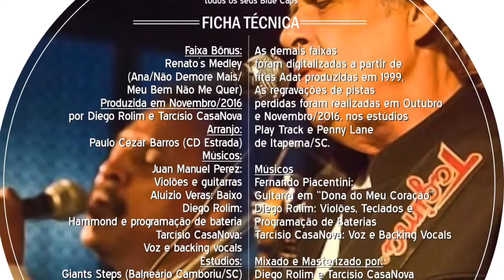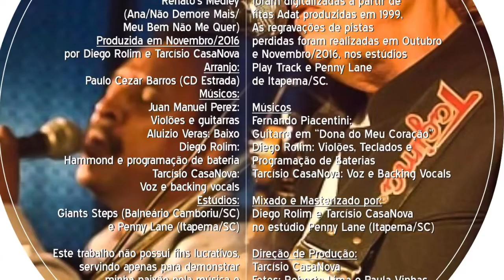Renato's Medley (Cover de Renato & Seus Blue Caps)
Hoje vou contar uma pequena história... (Será que alguém vai ler? rsrs...)
Ano de 1965. Pela primeira vez em minha vida, entrei em uma reunião dançante, na garagem da casa de minha prima Tania (ela não deve lembrar disso) e fui surpreendido com o som contagiante que tocava no Hi-Fi: O Fugitivo, de Renato & Seus Blue Caps. Estava lá pelos meus 12 ou 13 anos… Fiquei impressionado com o ritmo e a levada da música. Aquele instrumental simples e envolvente e os vocais incríveis para a época. Foi amor à primeira vista… E ai se seguiram: Você Não Soube Amar, Espero Sentado, Feche os Olhos, todas do LP "Isto É Renato & Seus Blue Caps", que tinha sido recentemente lançado.
Em 1967, quando fiz 15 anos, recebi de presente o LP "Um Embalo com Renato & Seus Blue Caps” e ai não parei mais… Aprendi todas as músicas no violão e comecei a me inspirar na voz de Paulo Cezar Barros, apesar de já cantar desde os 5 anos de idade (segundo minha mãe)… Ou tentar, pelo menos…
Através de Renato e todos os seu Blue Caps conheci a maior banda de todos os tempos: The Beatles! Então você pode imaginar o quanto isso foi importante para essa minha louca teimosia, que é cantar…
Dali pra frente, os gostos musicais foram se modificando, mas sempre ficou preservada a paixão pela música do Blue Caps, que é a razão de eu ter insistido e investido tanto na música, em formação de bandas, tocando em festas, reuniões dançantes e bailes pela vida afora… A história é bem mais longa, mas isso fica pra outra hora.
Em 1999, resolvi fazer uma homenagem ou um tributo a Renato & Seus Blue Caps: gravei um cd, que chamei de "Vontade Viver", com 19 faixas do grupo e uma versão livre, de minha autoria, da música Hurting Inside, do Dave Clark Five. O projeto foi concluído, mas ficou guardado por quase 18 anos. Hoje, depois de mais de 3 meses de trabalhos em estúdios, concluímos a restauração das fitas, com a produção de Diego Rolim e minha, surgindo um novo cd: Vontade de Viver - 20 Anos.. Esse novo trabalho possui 21 faixas, tendo sido incluído um medley, com arranjos de Paulo Cezar Barros, do cd "Na Estrada"… Ficou muito lindo o trabalho e resolvemos fazer algumas cópias para ficar registrada essa homenagem. Mais uma vez, busquei o talento de Marcus Vinhas, para a produção gráfica e o resultado vai surpreender a todos. Pretendo entregar essa homenagem, pessoalmente a Renato Barros, no próximo show em Porto Alegre, no dia 31 de março de 2017.
Escolhi a música nova (Renato’s Medley) para apresentar a vocês! Músicos: Aluizio Veras (Baixo); Juan Manuel Perez (Violões e guitarras); Diego Rolim (Hammond e programação de bateria) e Tarcisio CasaNova (Voz e vocais). No vídeo incluí algumas fotos antigas (quando cantei com Renato no Le Club, em 1986) e a arte do meu amigo Marcus para o novo cd… Muito feliz em repartir isso com todos vocês! Espero que apreciem sem moderação! Abraços!
Itapema, 07/12/2016.